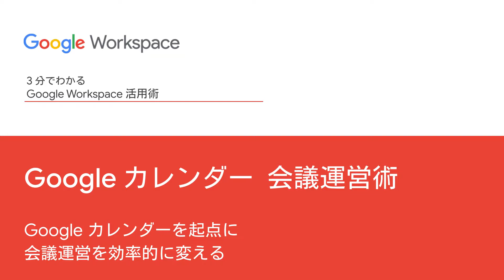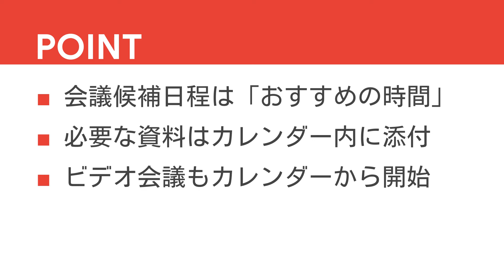No.5_Google カレンダー 会議運営術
Google Workspace デモ動画シリーズ No.5_Google カレンダー 会議運営術